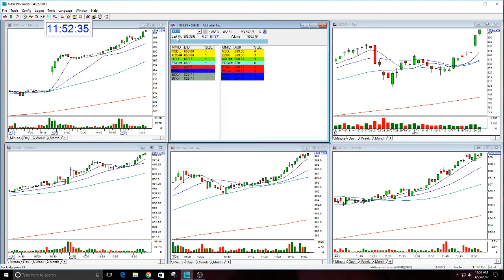GOOG OPTION CALL UPDATE-4-25-2017